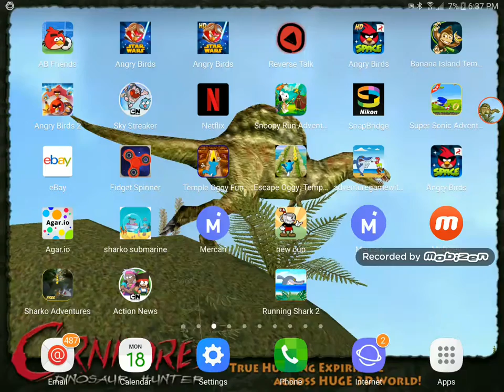Save the kingdom episode 1